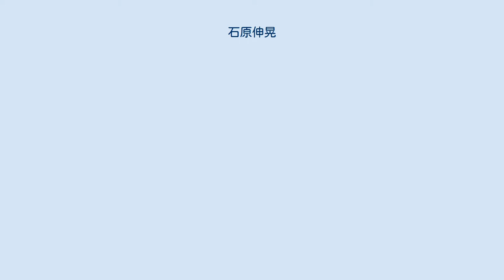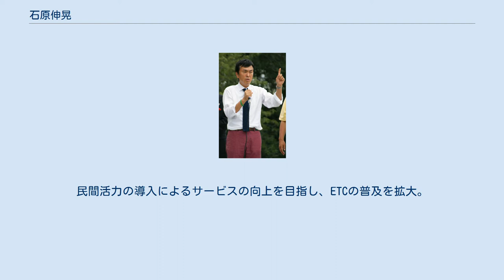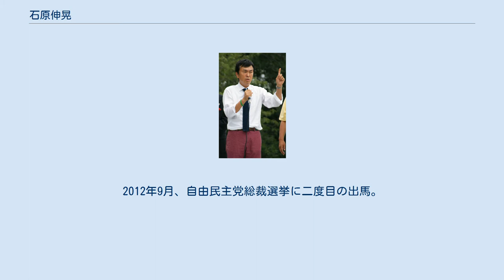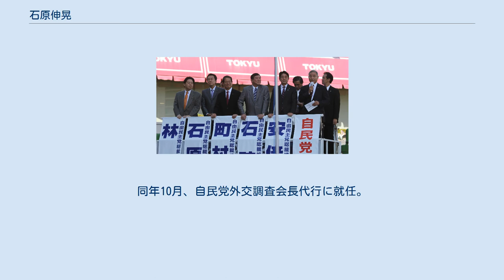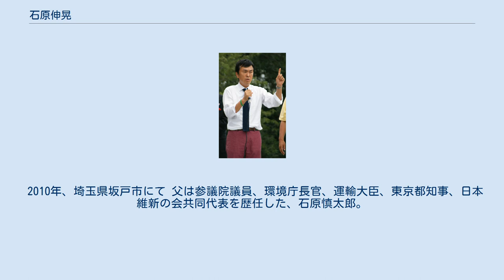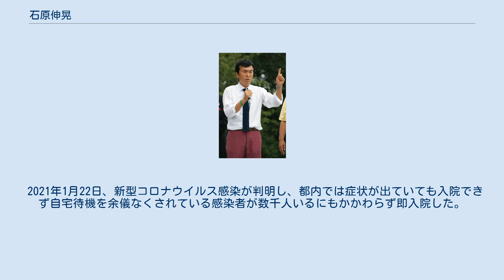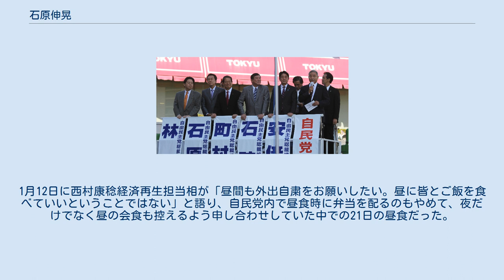石原伸晃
石原 伸晃（いしはら のぶてる、1957年4月19日 - ）は、日本の政治家。
自由民主党所属の衆議院議員（10期）、近未来政治研究会（石原派）会長、自民党外交調査会長代行。
 規制改革担当大臣（第1次小泉内閣・第1次小泉第1次改造内閣）、国土交通大臣（第3・4代）、自民党金融調査会長、衆議院法務委員長、自民党政務調査会長（第49代）、自民党幹事長（第45代）、環境大臣（第19代）、内閣府特命担当大臣（原子力防災）、内閣府特命担当大臣（経済財政政策）、自民党たばこ議員連盟副会長、自民党外交再生戦略会議議長等を歴任。
日本の印章制度・文化を守る議員連盟(はんこ議連)会員。
 父は参議院議員（1期）、環境庁長官（第8代）、運輸大臣（第59代）、東京都知事（第14代・第15代・第16代・第17代）、衆議院議員（9期）、日本維新の会代表、共同代表、次世代の党最高顧問等を歴任した石原慎太郎。
叔父は俳優の石原裕次郎。
 神奈川県逗子市生まれ（現住所は東京都杉並区）。
鎌倉市立御成小学校卒業。
中学校から慶應義塾に通い、慶應義塾高等学校を経て慶應義塾大学文学部社会学科（都市社会学専攻）を卒業。
大学時代の部活は日本正統少林寺拳法部の主将を務めていた。
大学在学中、エルマイラ大学（アメリカ合衆国ニューヨーク州エルマイラ）に9ヶ月間 短期留学した。
 2005年にはエルマイラ大学より、ブッシュ政権の労働長官を務めたエレーン・チャオ氏とともに名誉博士号を授与された。
 大学卒業後、1981年、日本テレビ放送網に入社。
報道局に入局し、大蔵省や外務省、首相官邸等を担当した。
1989年、日本テレビを退社。
 1990年、第39回衆議院議員総選挙に旧東京4区（定数5）から無所属で出馬し、自由民主党の粕谷茂に次ぐ得票数2位で初当選。
当選後、自民党に入党し、安倍派に入会。
1993年の第40回衆議院議員総選挙では、新党ブームに押されるも得票数5位で再選。
 1994年、自民党財政部会長として、保険業の規制緩和、自由化、健全性の維持を目的とする保険業法の56年ぶりの大改正をまとめる。
1996年の第41回衆議院議員総選挙では、東京8区から自民党公認で出馬。
後に杉並区長に転出する新進党の山田宏を約7千票差で下し、3選。
1996年、第2次橋本内閣で通商産業政務次官に任命され 、愛知万博の誘致に成功。
1998年の金融国会では、金融再生関連法案の成立に尽力した。
官僚に依存することなく、民間の知恵を活用、独自の政策を立案する若手議員のひとりとして、いわゆる「政策新人類」に名を連ねる。
同年、三塚派（安倍派の後身）を退会し、加藤派に入会する。
2000年の加藤の乱では、首相・森喜朗らに対する政権批判の急先鋒であり、内閣不信任決議案の採決では欠席した。
加藤の乱の後、分裂した加藤派を退会し、その後2007年までは無派閥であった。
 2001年、第1次小泉内閣で規制改革担当大臣に任命され、初入閣。
併せて「行政改革を推進するため行政各部の所管する事務の調整」を担当する国務大臣も兼任し、第1次小泉第1次改造内閣まで務める。
内閣の注目人事の一人として注目を浴び、天下りや無駄遣いの温床となっているとの批判が強かった特殊法人等の改革を断行した。
2003年に発足した第1次小泉第2次改造内閣では国土交通大臣、「首都機能移転の具体化に向けた検討を推進するため行政各部の所管する事務の調整」や「観光立国を実現するための施策を円滑に推進するため行政各部の所管する事務の調整」を担当する国務大臣を兼任。
国交相在任中は主に道路公団問題等に取り組み、民営化に強く反対していた道路公団総裁の藤井治芳を更迭した。
民間活力の導入によるサービスの向上を目指し、ETCの普及を拡大。
ETCを活用したスマートインターを導入した 。
2004年、第2次小泉改造内閣発足に伴い国交相を退任し、党金融調査会長に就任。
2005年には、長らく古賀誠ら道路族がそのポストを占めていた党道路調査会長に就任した。
 2006年、総裁・安倍晋三の下で幹事長代理に就任。
翌2007年の党役員人事では自民党政務調査会長に起用され、初めて党三役入りした。
同年12月、山崎派に入会。
2008年、福田康夫の辞任に伴う自由民...